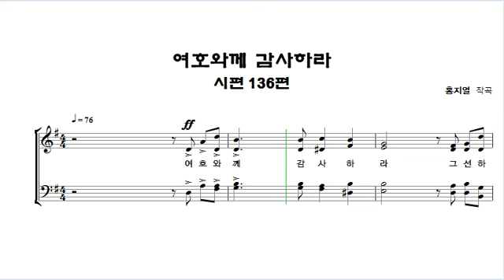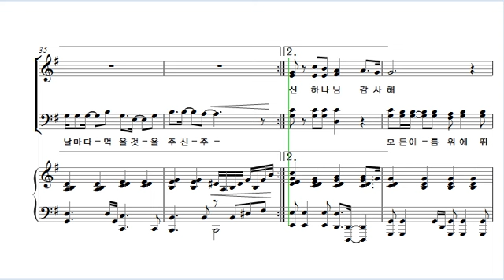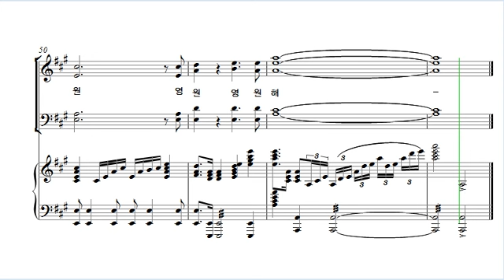[중앙아트] 중앙성가 25집 06. 여호와께 감사하라 테너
06. 여호와께 감사하라 – 작곡가 홍지열